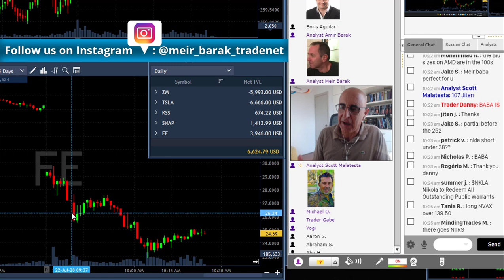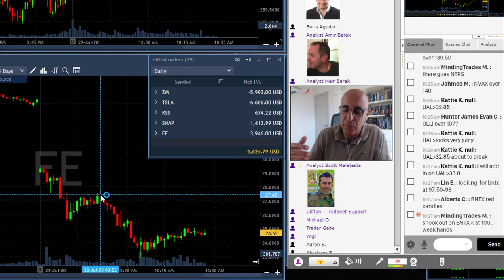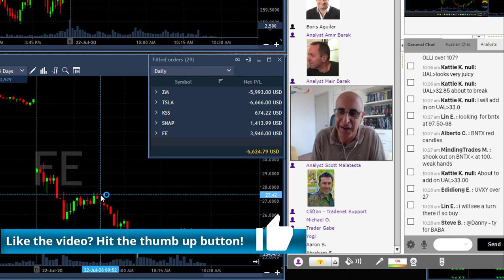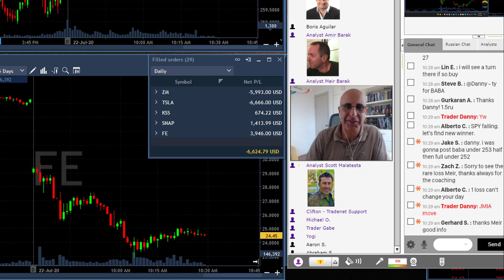Day Trading Recap, July 22: Price And Time Stop Loss??